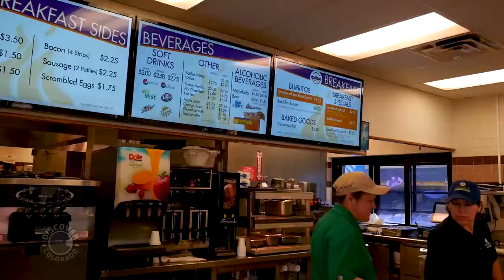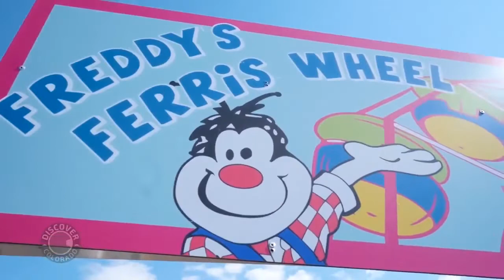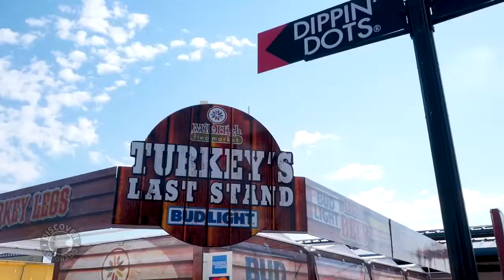Mile High Flea Market Discover Colorado